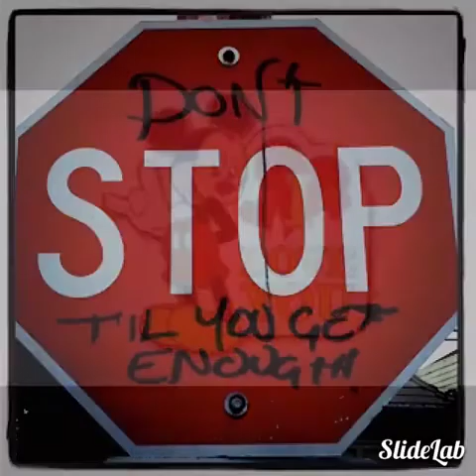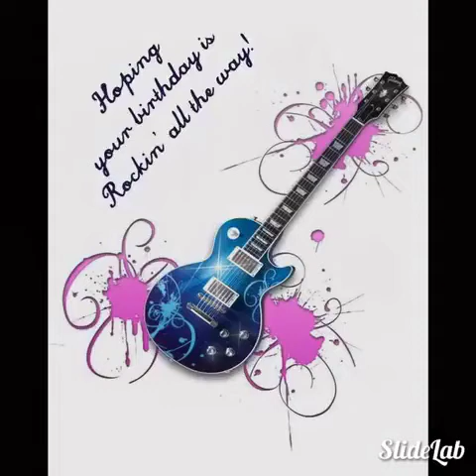My husband’s Birthday